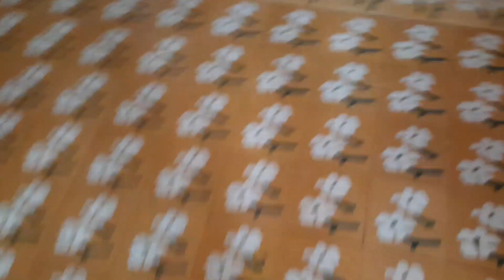Vlog 31|Visit to Maa Bipodtarini Chondi Bari| Sudden Plan with friends